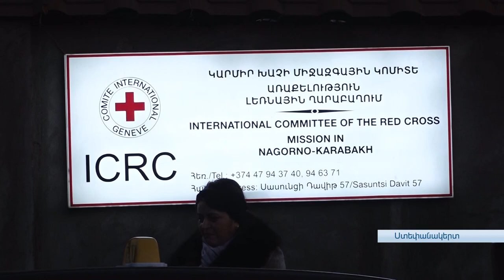ԸՆՏԱՆԻՔՆԵՐԻ ՎԵՐԱՄԻԱՎՈՐՄԱՆ ԳՈՐԾԸՆԹԱՑԸ ՇԱՐՈՒՆԱԿՎՈՒՄ Է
Շարունակվում է միջանցքը փակվելու հետևանքով կիսված ընտանիքների վերամիավորման գործընթացը:  Այսօր Կարմիր խաչի միջազգային կոմիտեի միջնորդությամբ ու մասնակցությամբ հերթական խումբն է Ստեփանակերտից  ճանապարհվել: Նախատեսվում է, որ մի խումբ քաղաքացիներ էլ այսօր Հայաստանից Արցախ կհասնեն: